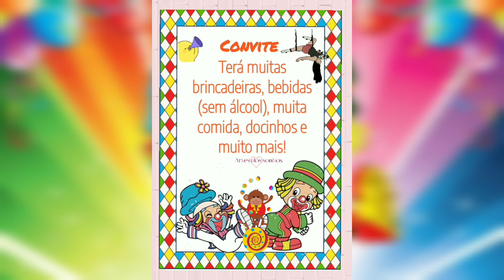Patati e Patata. Convite animado patati e patata